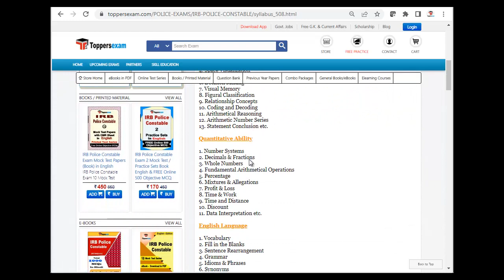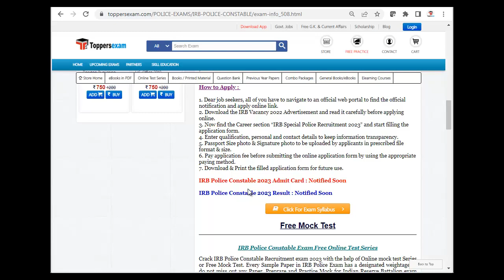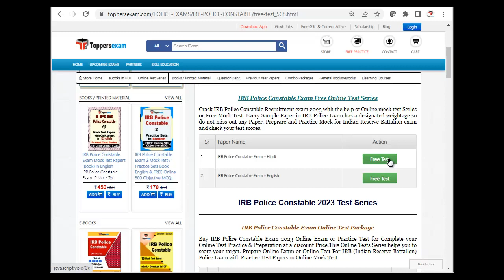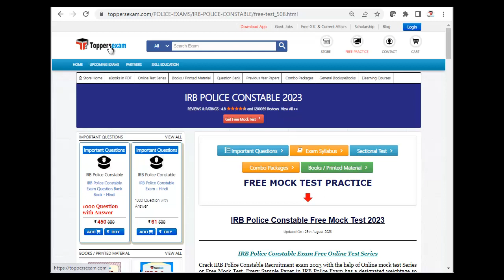IRB POLICE CONSTABLE Update Syllabus 2023, Solved Paper, Vacancy, Study Material, Exam Pattern